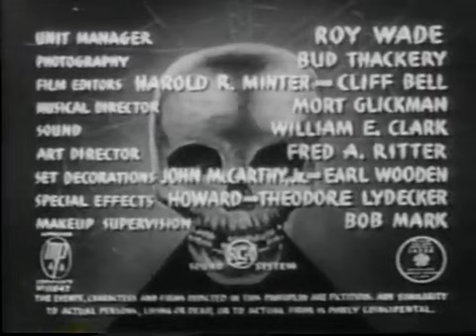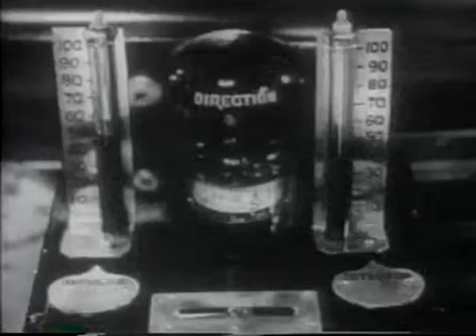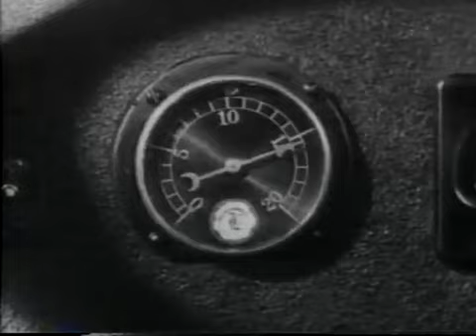The Crimson Ghost - [08] -The Slave Collar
A mysterious villain, the eponymous Crimson Ghost, is determined to steal a counter atomic device known as Cyclotrode X, which can short out any electrical device.